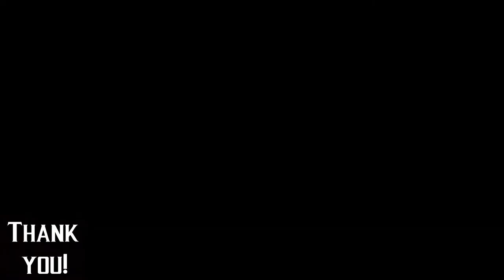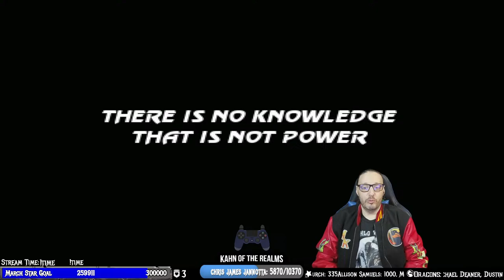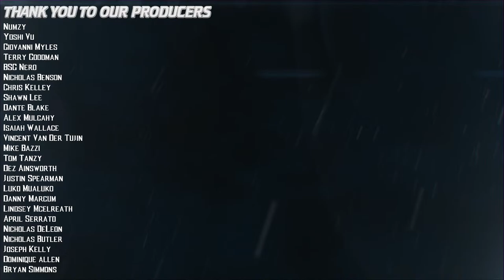Ultimate Mortal Kombat Trilogy is a Must Play!